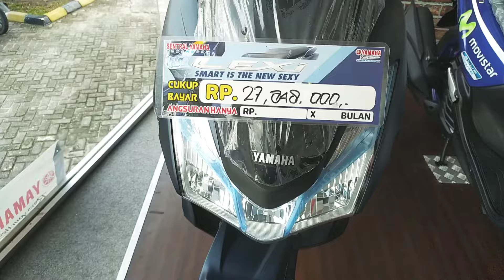New Yamaha Lexi 125 ABS 2020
Yamaha Lexi 125 ABS